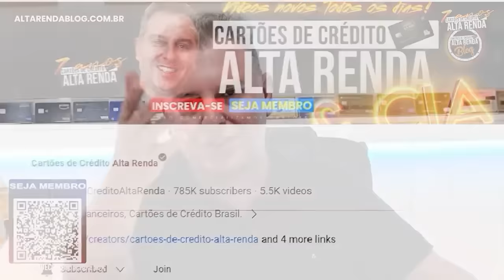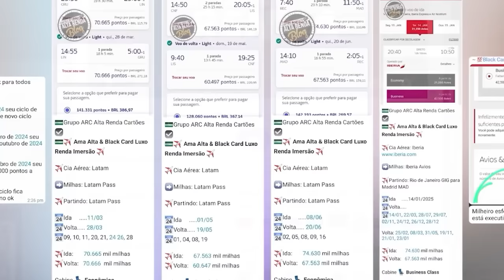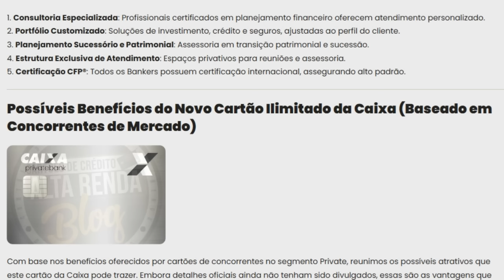💳ESTA CHEGANDO MAIS UM CARTÃO DE CRÉDITO DE METAL NO BRASIL! CAIXA METAL PRIVATE BANK! QUE VENHA +.